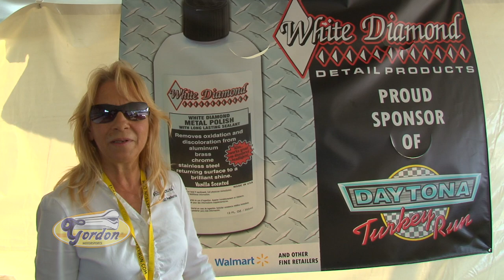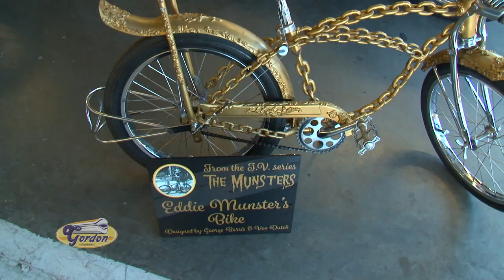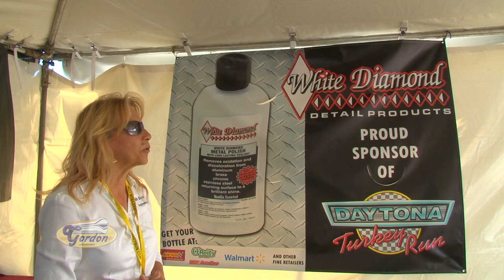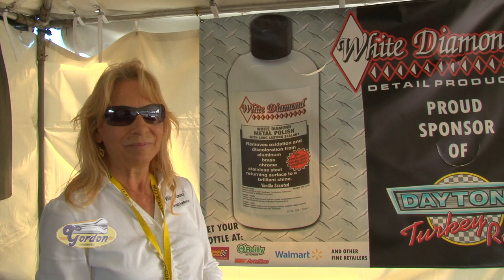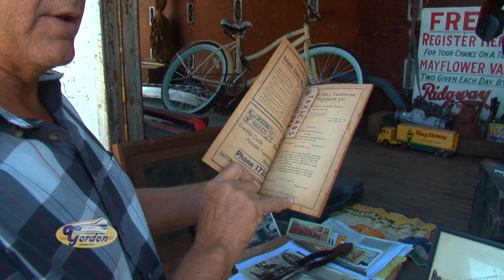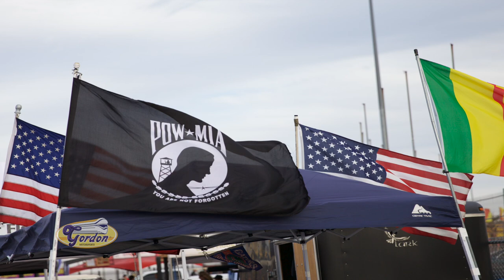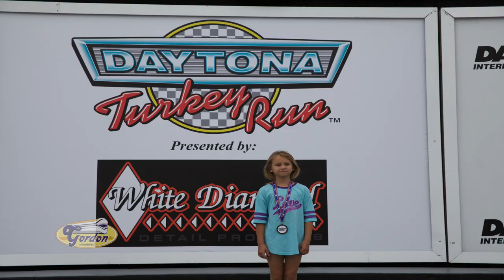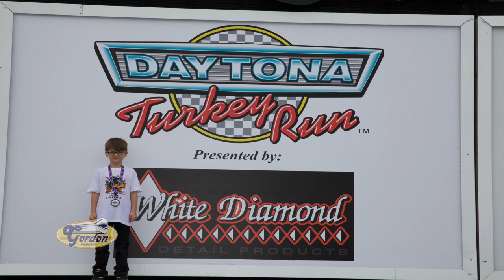Gordon Motorsports / Lights, Camera, Traction! / Turkey Run TV Show 3